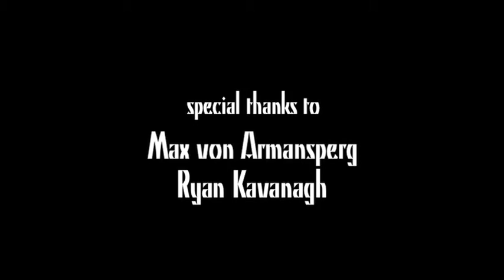penguin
A super short movie fragment for the Berlin 48 hour film fest.

Produced by: Nicole Siggins
Voice: Hendrik Lietaer
Other credits include:
Albina Assilina, Phillip Assilin, Nicole Siggins